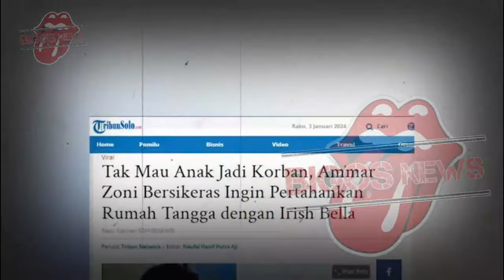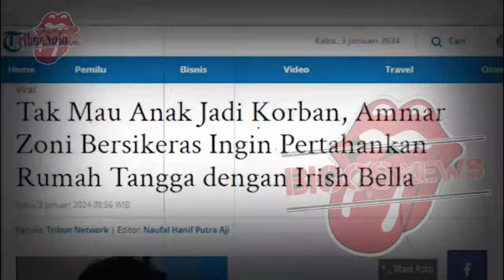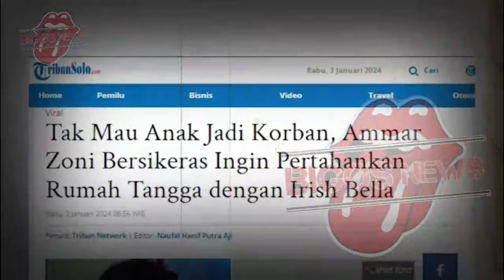AMMAR ZONI DINYATAKAN DROP, IRISH BELLA LANJUTKAN GUGATAN-GOSIP ARTIS HARI INI